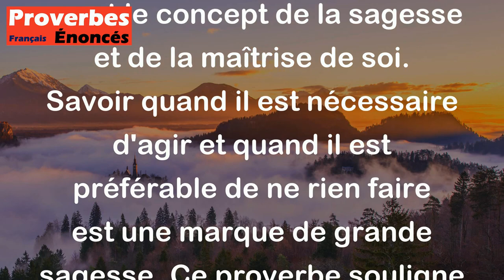Proverbe Chinois - Qui a appris qu'il ne fait rien est devenu bien savant.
Ce proverbe chinois signifie que celui qui a appris à ne rien faire est devenu très sage. En réalité, il met en avant le concept de la sagesse et de la maîtrise de soi. Savoir quand il est nécessaire d'agir et quand il est préférable de ne rien faire est une marque de grande sagesse. Ce proverbe souligne l'importance de la réflexion, de la patience et de la capacité à observer avant d'agir. Il met en lumière le fait que parfois, l'inaction peut être plus bénéfique que l'action précipitée.